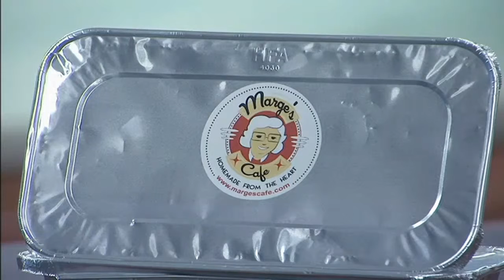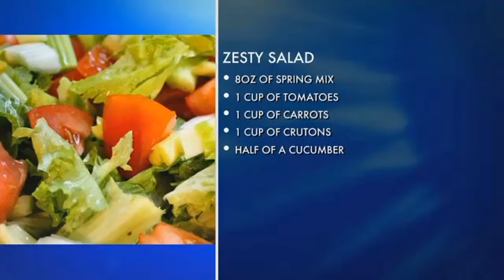What's To Eat: Marge's Cafe